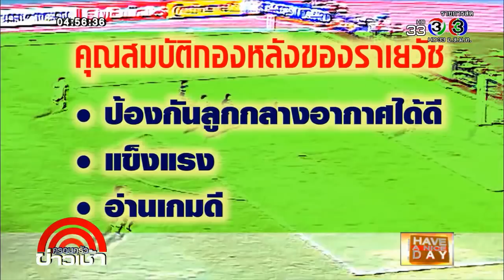ครอบครัวข่าวเช้า | HAVE A NICE DAY | 16-01-61 | Ch3Thailand